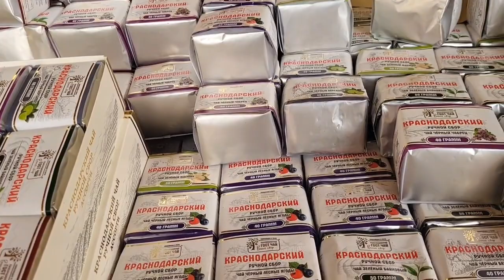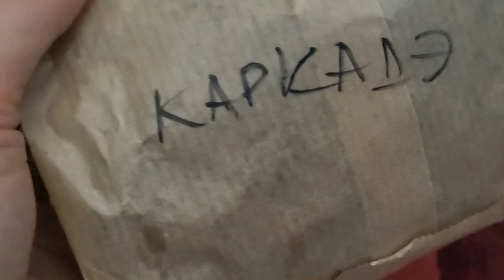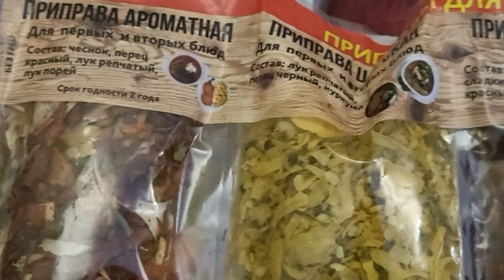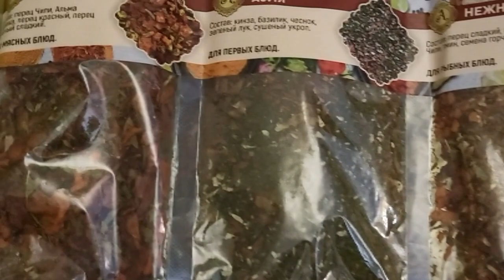ТАКИХ ЦЕН ВЫ ЕЩЕ ТОЧНО НЕ ВИДЕЛИ! РЫНОК В АДЛЕРЕ. ОБЗОР ПОКУПОК